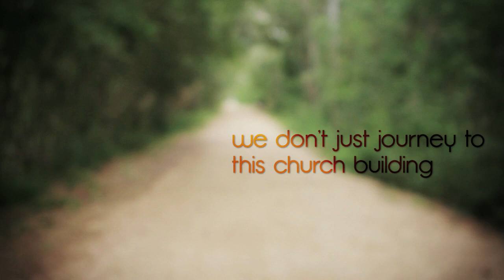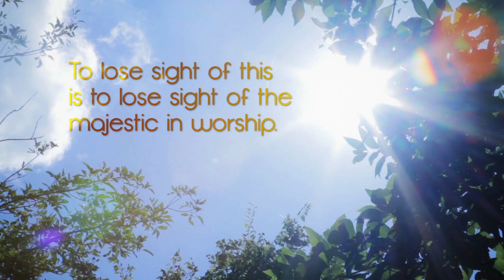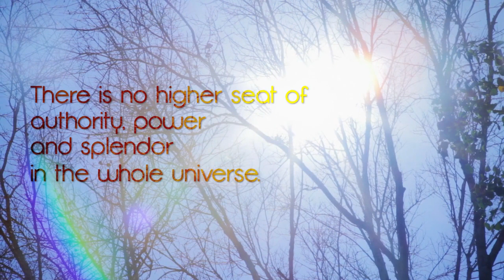Alabaster Worship Bumper